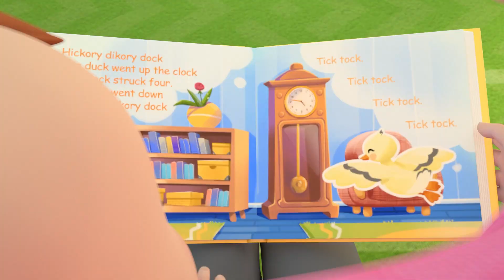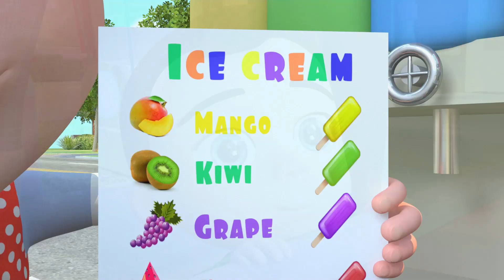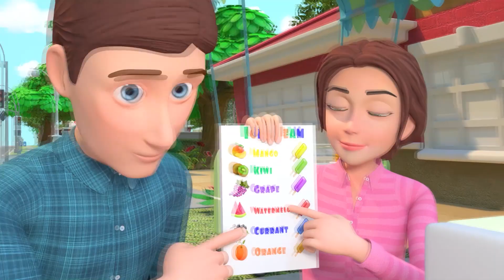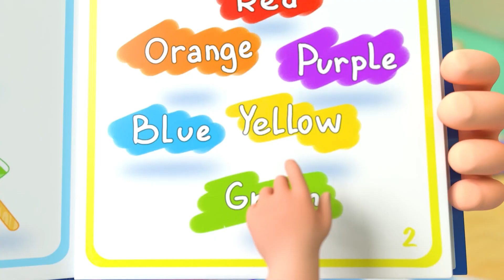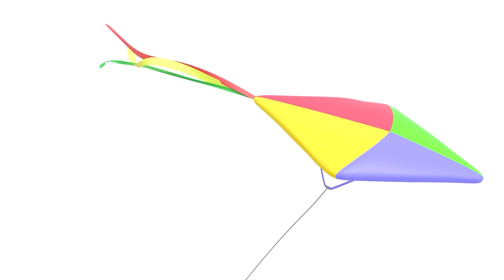Rain Rain, Go Away! | Baby Songs | MiniBinnie Nursery Rhymes & Toddler Songs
Welcome to another enchanting journey with MiniBinnie!

In today's video, we're plunging into a magical world of wonder and happiness with our newest nursery rhyme/song Rain Rain, Go Away! | Baby Songs | MiniBinnie Nursery Rhymes & Toddler Songs. Get ready for a delightful time of singing, dancing, and learning with us! It's a perfect experience for toddlers, preschoolers, and kids of all ages!

👪 Why Parents Adore MiniBinnie:

Wholesome and uplifting content for kids
Educational themes that foster early development
Vibrant animations and melodious tunes that captivate young minds

儿童童谣, rimas infantiles para niños, nursery rhymes for kids, बच्चों के लिए नर्सरी कविताएँ, শিশুদের জন্য নার্সারি ছড়া, rimas de berçário para crianças, детские песенки, 子供のための童謡, ਬੱਚਿਆਂ ਲਈ ਨਰਸਰੀ ਰਾਈਮਜ਼, मुलांसाठी नर्सरी कविता, çocuklar için ninniler, 아이들을 위한 유치원 노래, comptines pour enfants, Kinderreime für Kinder, vần điệu mẫu giáo cho trẻ em, filastrocche per bambini, أناشيد الحضانة للأطفال, పిల్లల కోసం నర్సరీ రైమ్స్, tembang dolanan kanggo bocah,

🌟 Thank you for tuning in and being a part of our MiniBinnie community! Until our next musical adventure, keep singing and shining bright! 🎶✨